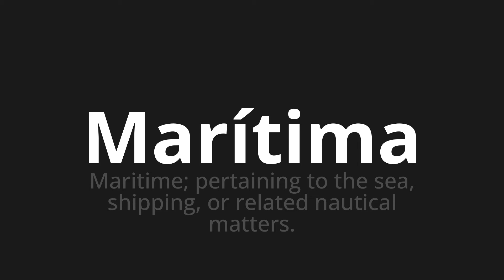How to pronounce Marítima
🌍 Learn a new language now Master the Pronunciation of 'Marítima Which Means Maritime' - which means : Maritime;Pertaining to the Sea, Shipping, or Related Nautical Matters. 📝 with @HTPronounce 🎓🗣️ - [Your Guide to Portuguese]

Learn to pronounce 'Marítima' perfectly in Portuguese with our easy and engaging tutorial by @HTPronounce! 📖📽️ In this comprehensive video, we provide you with native speaker examples 🗣️👂 and phonetic breakdowns 🎵 to ensure you get the pronunciation just right.

How to say Sea in Portuguese